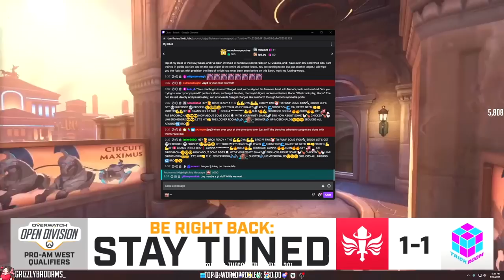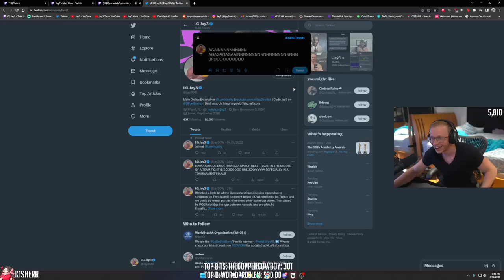Jay3 Reacts to Open Division FINALS in Overwatch 2 (Trick Room VS Saints)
Jay3 Socials!

0:00 - Intro
0:14 - Antarctic Peninsula: Round 1
5:14 - Antarctic Peninsula: Round 2
11:22 - Antarctic Peninsula: Round 3
14:59 - Blizzard World
27:46 - Junkertown
39:38 - Junkertown
47:21 - Rialto
1:01:56 - Esperança
1:13:00 - Lijiang Tower: Round 1
1:19:36 - Lijiang Tower: Round 2
1:25:05 - Junkertown